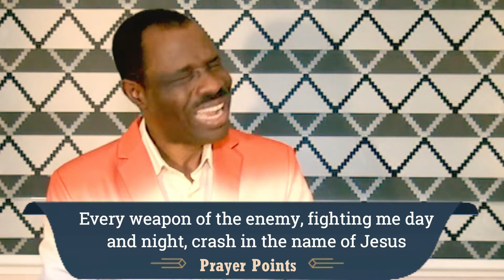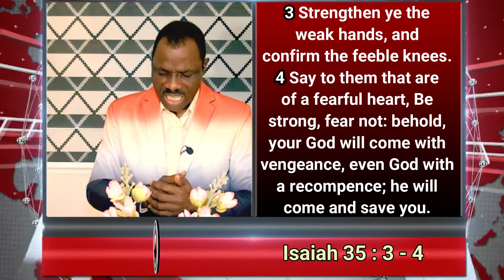MOMENT OF VICTORY, LOOK AND LIVE SERIES, EPISODE 30